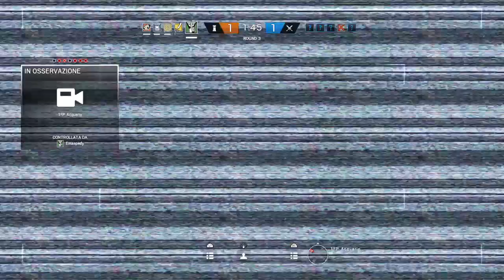2 INTERROGATION IN 5 SECONDS!! R6s